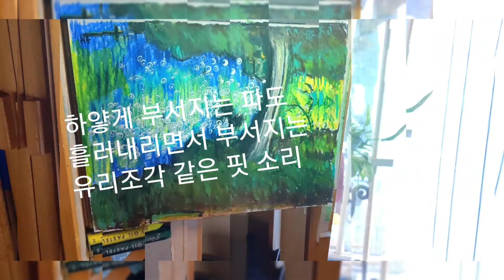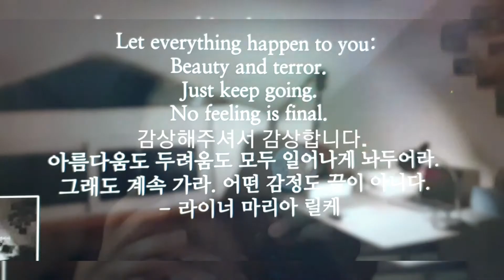꿈속이야기 시와그림 반려견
바다였던가
하늘이었나

하얗게 부서지는 파도
흘러내리면서 부서지는
유리조각 같은 핏 소리

몽글몽글 피어났던 꽃잎들이
​하늘, 푸른 하늘에서 쏟아지며

​빛처럼 눈부신 희디흰 꽃들
​내 온몸으로 떨어지는 하얀 꽃들